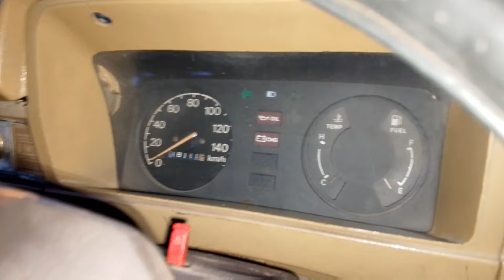Suzuki Fx Good Condition 1985 Model location Karachi Buffer zone demand 175000 03152033444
Sirf call karain